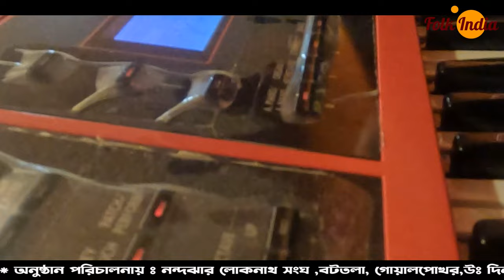দুঃখের গান | আমি ভাবতে পারিনি তোকে প্রিয়া | Papiya Gain | পাপিয়া গাইন | দুঃখের বোঝা বুকে তে নিয়ে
রাধা রানী দাসীর নতুন দুঃখের গান | আমি ভাবতে পারিনি তোকে প্রিয়া | Papiya Gain | পাপিয়া গাইন | দুঃখের বোঝা বুকে তে নিয়ে | @FolkIndiaYouTube

Song : Ami vabte parini toke priya
Singer :- Papiya Gain

Recording Place : Nandajhar, Goyalpukur, Uttar Dinajpur
Sound : R.D.Sound
Label : Folk India

Video : Abhijit Das
Editing : Ajay Kumar Das